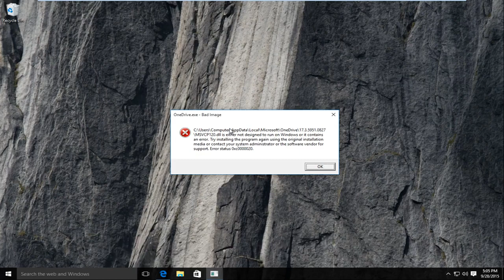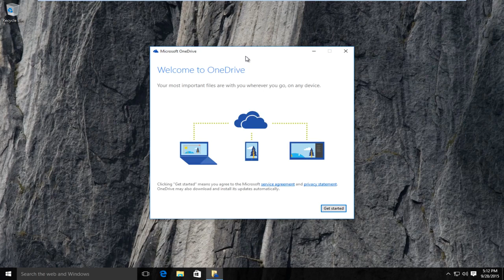So beheben Sie schnell den fehlenden Fehler MSVCP120.dll in Windows 10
Msvcp120.dll fehlt auf Ihrem Computer.

Dieser Fehler trat auf einem Windows 10-PC auf, kann jedoch in früheren Windows-Versionen (7 und 8 / 8.1) auftreten.

MSVCP120.dll ist entweder nicht für die Ausführung unter Windows ausgelegt oder enthält einen Fehler. Versuchen Sie erneut, das Programm mit dem Originalinstallationsmedium zu installieren, oder wenden Sie sich an Ihren Systemadministrator oder den Softwareanbieter, um Unterstützung zu erhalten.

Beispielsweise wurde eine fehlerhafte Anwendung, msvcp120.dll, gelöscht oder verlegt, die durch auf Ihrem PC vorhandene schädliche Software oder eine beschädigte Windows-Registrierung beschädigt wurde. ... Das Programm kann nicht gestartet werden, da msvcp120.dll auf Ihrem Computer fehlt. Versuchen Sie, das Programm neu zu installieren, um dieses Problem zu beheben.

Dieses Lernprogramm gilt für Computer, Laptops, Desktops und Tablets, auf denen die Betriebssysteme Windows 10, Windows 8 / 8.1 und Windows 7 ausgeführt werden. Arbeitet für alle großen Computerhersteller (Dell, HP, Acer, Asus, Toshiba, Lenovo, Samsung).